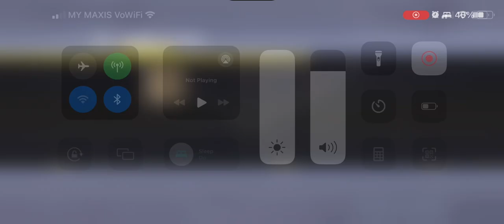Call of Duty: Frontline Crash Defeated 230224 | Malaysian Clare